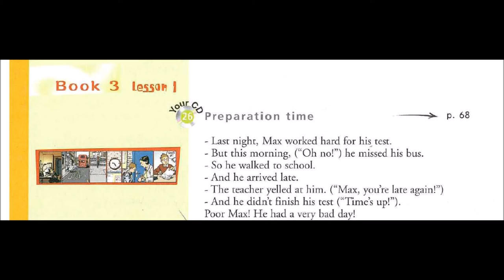Enjoy English in 6e - Track 26 Preparation time